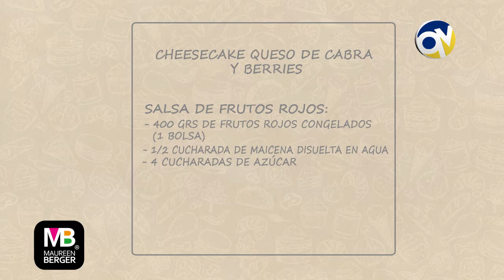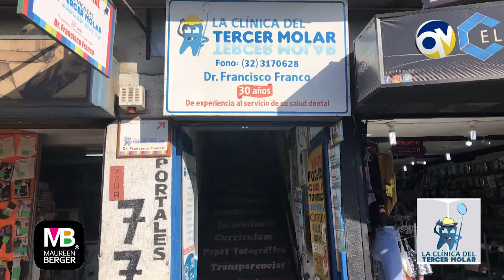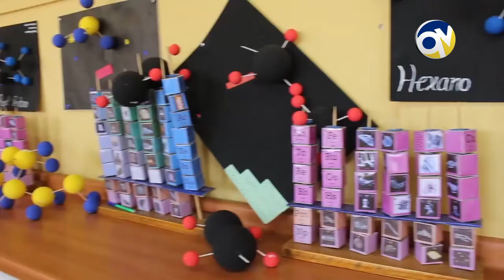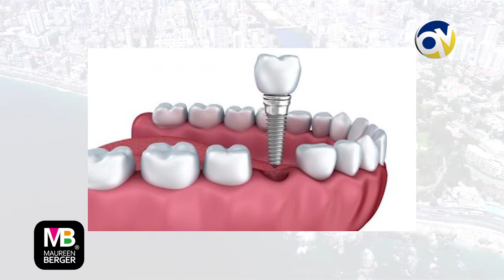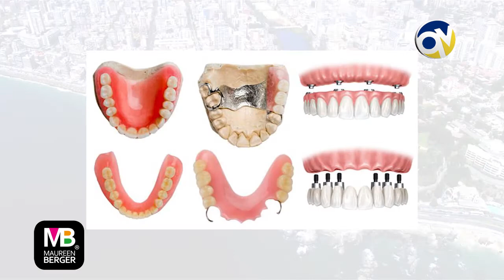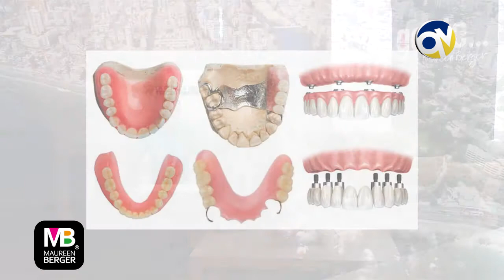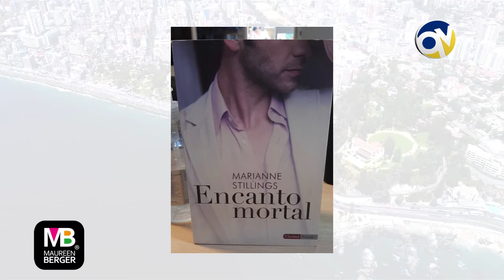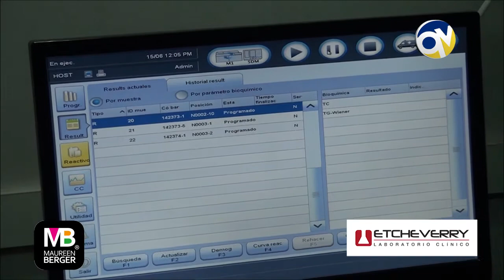Gente 28 enero 2021